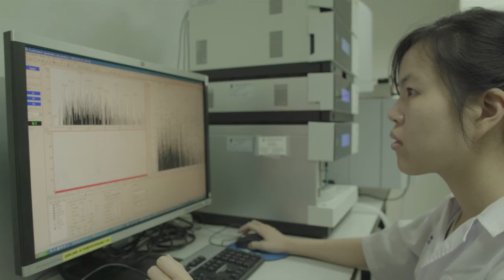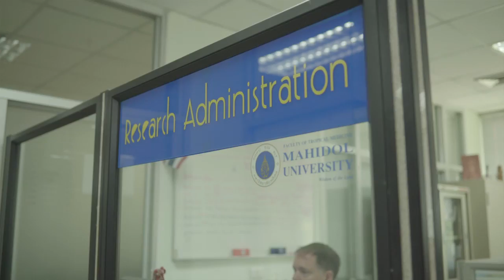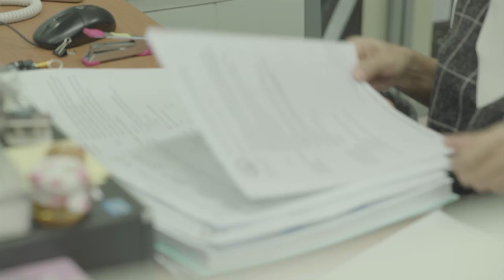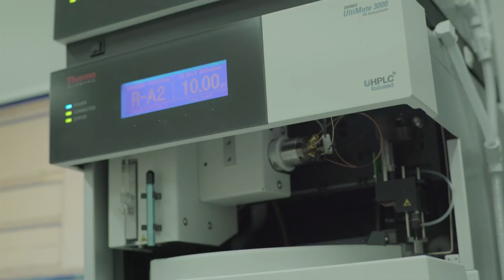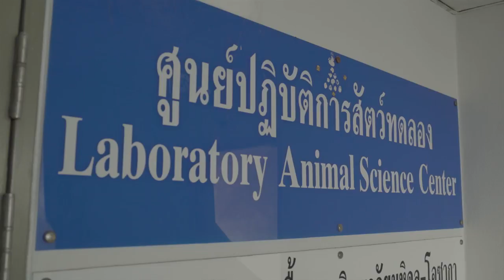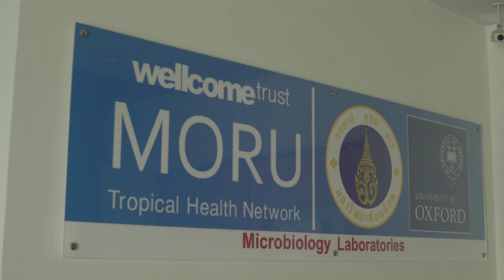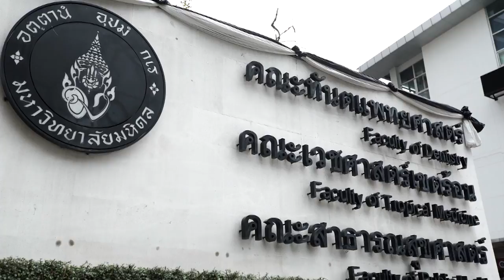The Major Tropical Medicine Research Hub in Southeast Asia - Tropical Medicine [By Mahidol]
Faculty of Tropical Medicine is considered as one of the major tropical medicine research hubs in Southeast Asia with state-of-the-art and high standard facilities including advanced equipment, laboratories with biosafety concern and a large pool of specialized researchers, several field laboratories in endemic areas, as well as a global network of collaborators from top institutions around the world. The faculty has three main offices concerning conducting researches ethically, legally and highly standardized; that is, Office of Research Services, Office of Research Integrity and Compliance and Office of Research Infrastructure and Facilities.